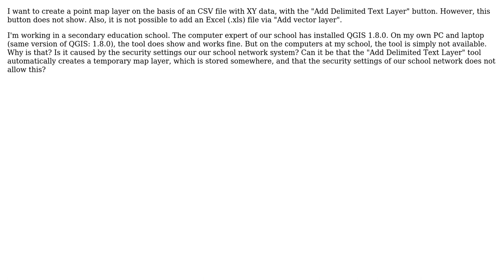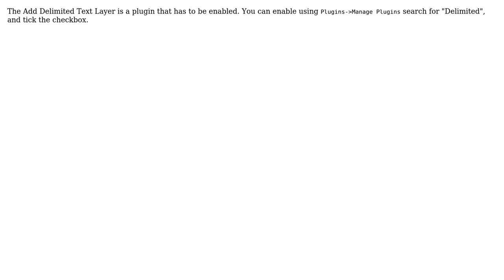GIS: The "Add delimited text layer" button does not show (QGIS 1.8.0)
With thanks & praise to God, and with thanks to the many people who have made this project possible! | Content (except music & images) licensed under CC BY-SA | Music | Images & others | With thanks to user Tim Favier user nmtoken user Nathan W and the Stack Exchange Network Trademarks are property of their respective owners. You are responsible for your own actions.